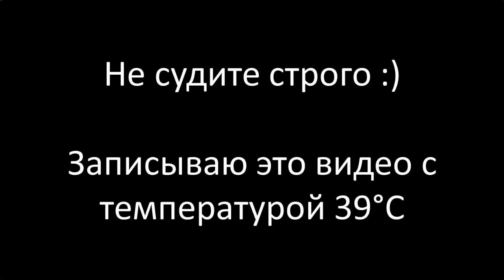Конкурсная Работа: Успешными не рождаются